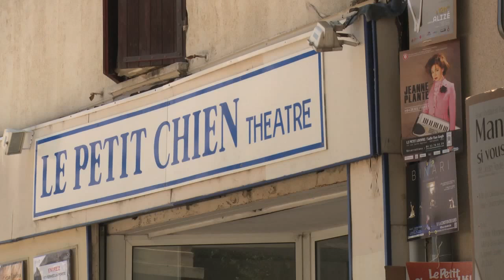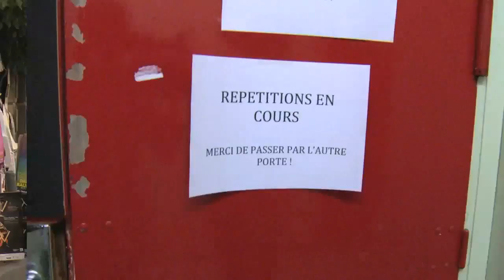L'Oeil du Festival - Episode 1 (Avignon 2013)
Avignon 2013 :

Dans cet épisode de "L'Oeil Du Festival", nous vous faisons découvrir une Eva Darlan engagée qui présente sa pièce "Crue et Nue".
La commission de Sécurité, sans qui rien ne serait possible et Marie Agnès, la régisseur générale du Gymnase Aubanel.

LA CHAINE THEATRES est Disponible sur Fransat (Canal 28) et TEVOLUTION (Canal 79).